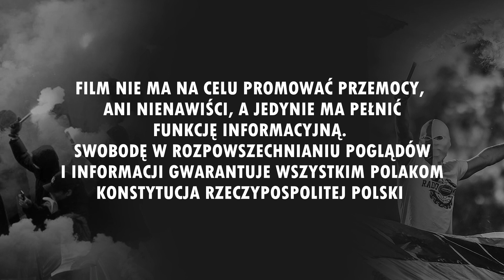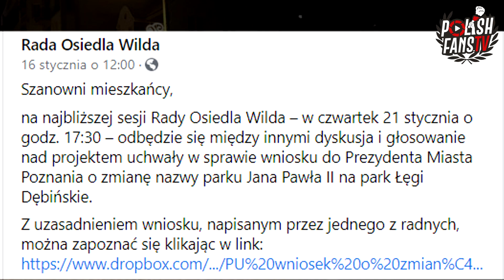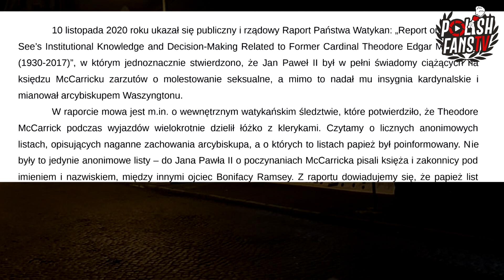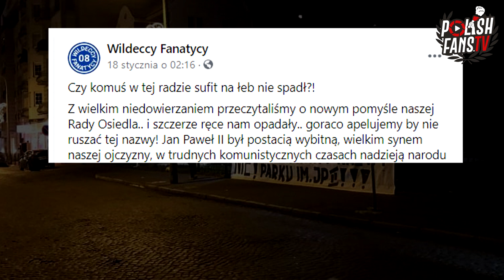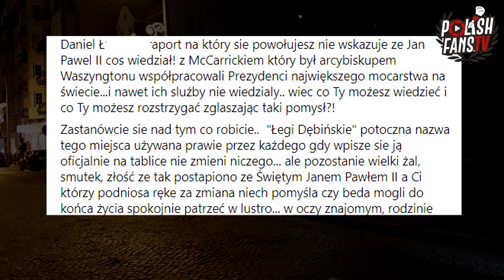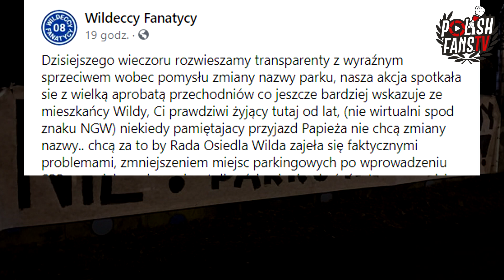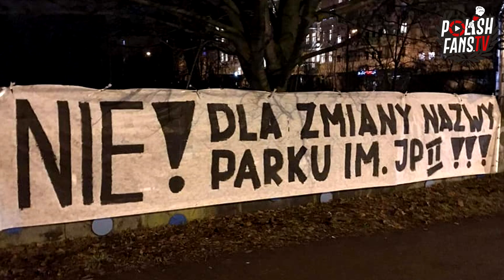Kibice Lecha przeciwko zmianie nazwy parku im. Jana Pawła II [LEKTOR] (21.01.2021 r.)